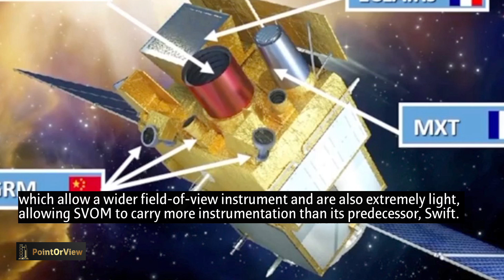China & France launch X-Ray telescope satellite to monitor most powerful explosions in space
A LANDMARK MISSION: A Long March 2C lifted off from Xichang at 0700 UTC today, successfully sending the Sino-French SVOM space science satellite into orbit to study Gamma-Ray Bursts. A LongMarch2C rocket carrying the Space Variable Objects Monitor (SVOM)Satellite, has been launched from the Xichang Satellite Launch Center in Sichuan Province.
A French-Chinese satellite mission, Space Variable Objects Monitor (SVOM), will launch to study gamma-ray bursts, the universe's most powerful explosions.

These bursts stem from events like neutron star collisions or supernovae and provide insights into the early universe and the formation of stars and galaxies.
This mission illustrates ongoing scientific collaboration between China and European countries, despite existing political tensions.

This mission also involves ground observatories from both countries putting up follow-up observations within hours of detecting gamma ray bursts & transients such that their true natures can be more actively hunted down: